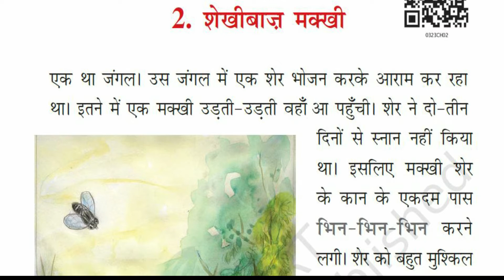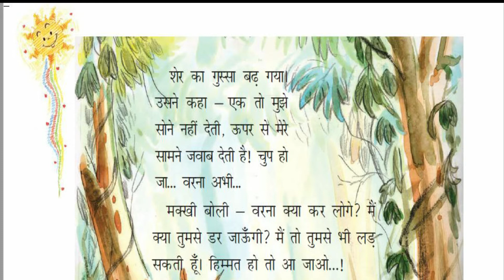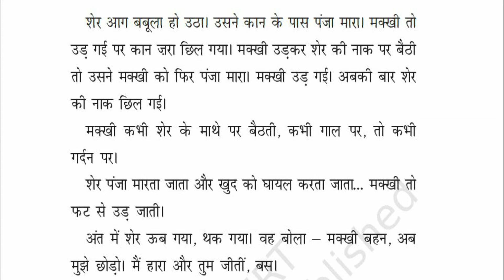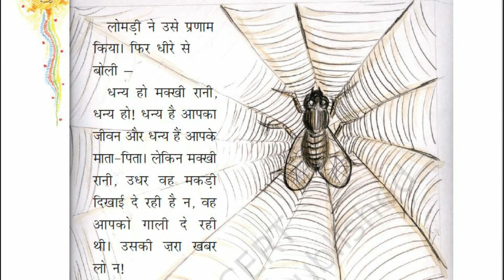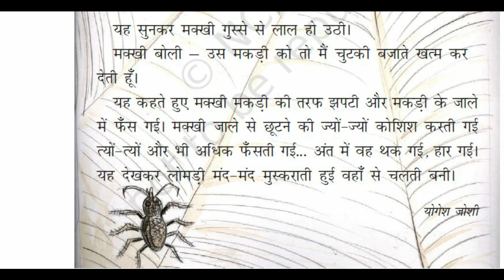शेखीबाज़ मक्खी || Shekhibaaz Makhi || Chapter 2 || Class 3 Hindi with Exercise || NCERT